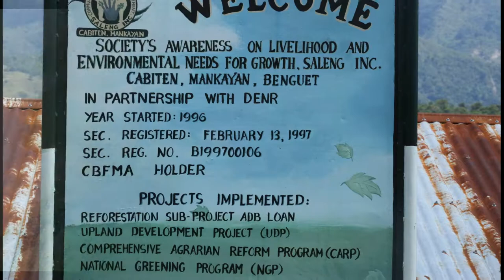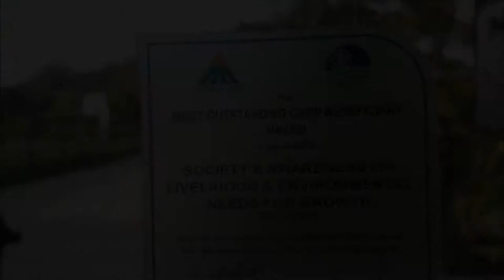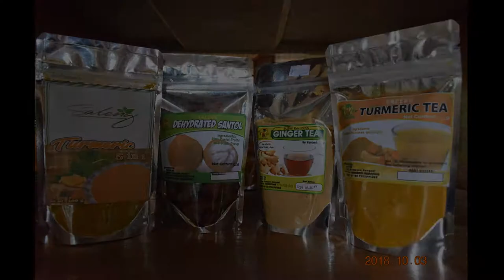cbfm 2 draft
For Final Editing